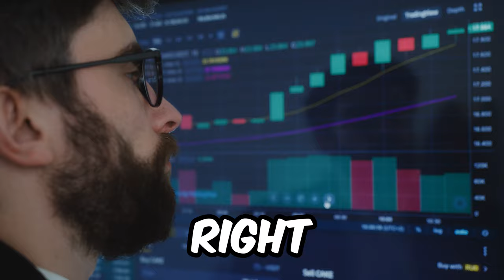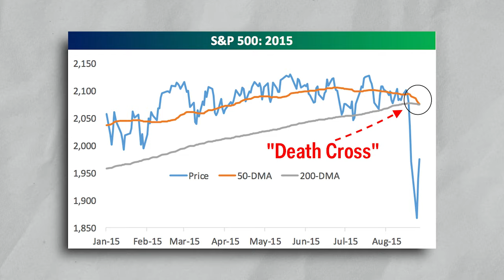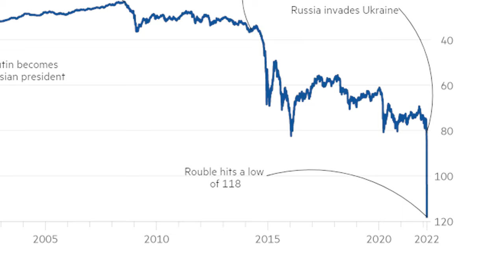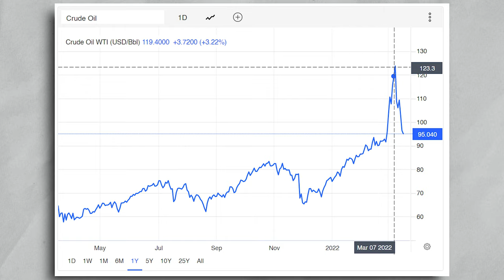The Stock Market Just GOT WORSE | Buy The Dip?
The stock market just went from bad to worse! Between the Russian-Ukraine conflict, rising interest rates, and pandemic around a volatile stock market, in today's video, we'll discuss exactly what your next move should be